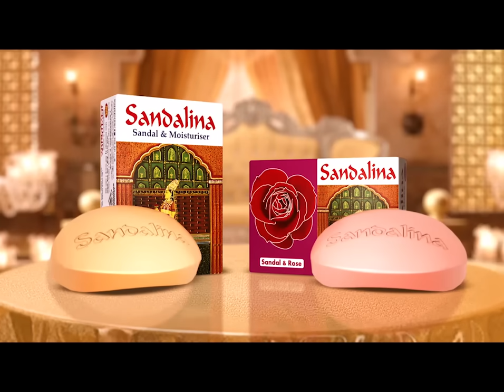মোবাইল ইন্টারনেট চালু হলে সবাই ৫ জিবি বোনাস পাবে: পলক | Mobile Internet On | Jamuna TV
আজ বিকাল ৩টা নাগাদ মোবাইল ফোনে পাওয়া যাবে ইন্টারনেট সেবা। সকালে বিটিআরসি কার্যালয়ে, মোবাইল ফোন অপারেটরদের সাথে বৈঠক শেষে এ তথ্য জানান, আইসিটি প্রতিমন্ত্রী জুনাইদ আহমেদ পলক। বলেন,  প্রত্যেক গ্রাহক পাবেন তিন দিনের ৫ জিবি বোনাস ডাটা।  ফেসবুক, টিকটক ব্যবহারের সুবিধা এখনই মিলবে না। প্রতিমন্ত্রীর অভিযোগ, বাংলাদেশের সাথে ফেসবুক বৈষম্যমূলক আচরণ করছে। বুধবারের মধ্যে ঢাকায় এসে ফেসবুককে ব্যাখ্যা দিতে বলা হয়েছে।

Address:
Bangladesh.